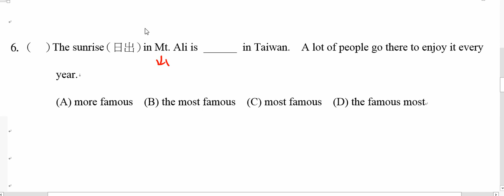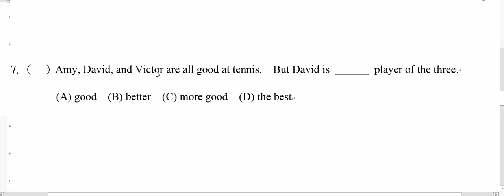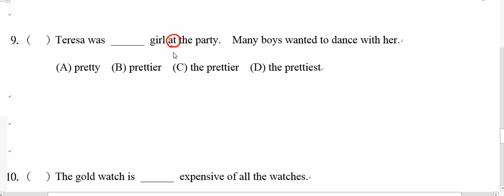國二英文下學期康軒版L5段考複習6~10